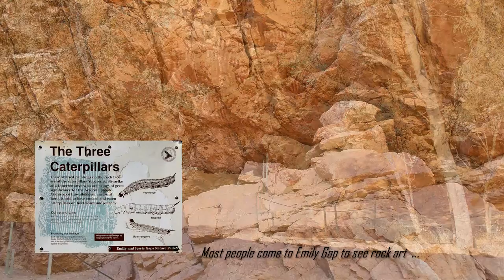Rainbow Bee-eaters of Emily Gap - a new year offering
This is the second year I've had the pleasure of observing a Rainbow Bee-eater (Merops ornatus) pair breeding at Emily Gap Nature Reserve, East MacDonnell Ranges, near Alice Springs, Central Australia.  I took a lot of photos and a couple of little movie clips, so decided what better use could I make of them than to make them into a 2014 New Year's greeting  ...  so this is it!

Thanks guys, I love your music  :-)  and am sooo pleased it is available for use on YouTube  ...  thank you!

Phew!  I made this one in one long day  ...  today!  (Well actually its already tomorrow  ...  tee hee!)  New Year's Eve - in time for seeing out the old year and welcoming in the New  ...  yay!